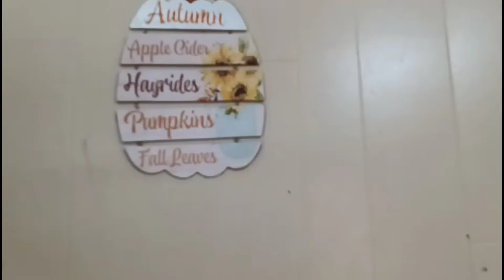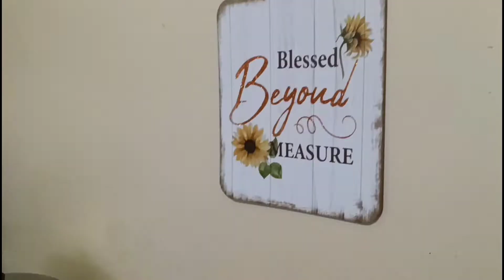Fall House Decor 2022 !